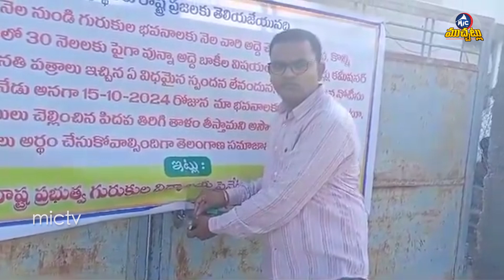ఈడెక్కడి దొంగ..? గుడి కిట్కీలకేలి గొల్సు చోరీ..! | Thief Caught on Camera in Bengaluru Temple Theft